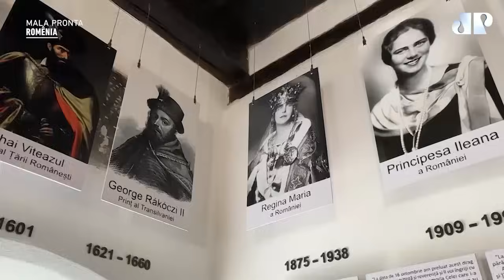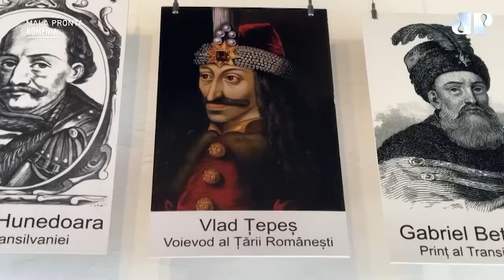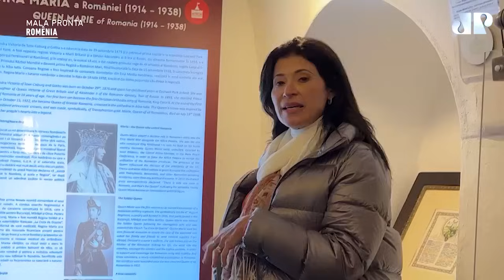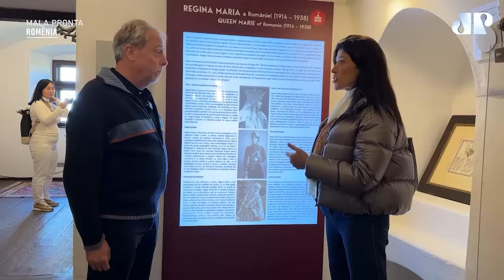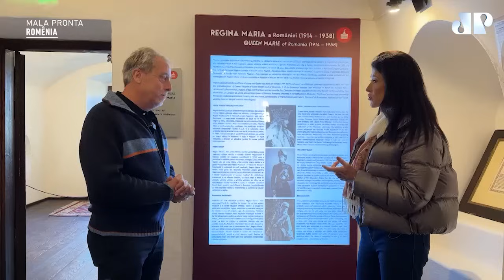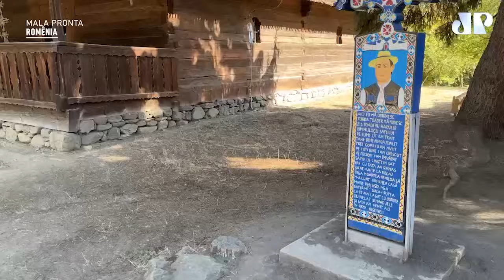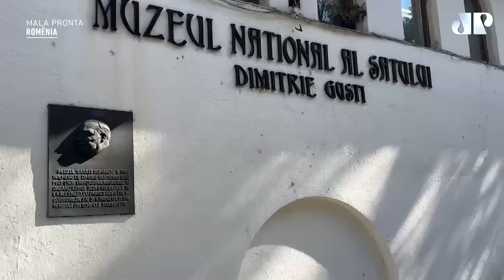MALA PRONTA - ROMÊNIA | 04/11/2023